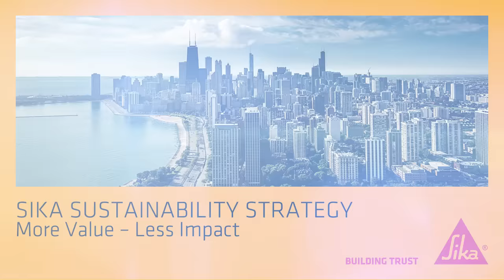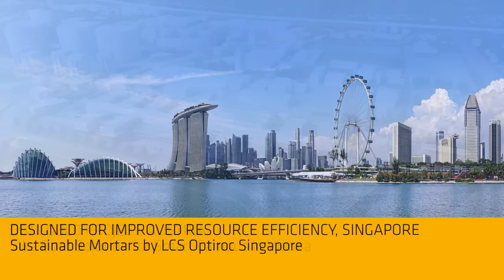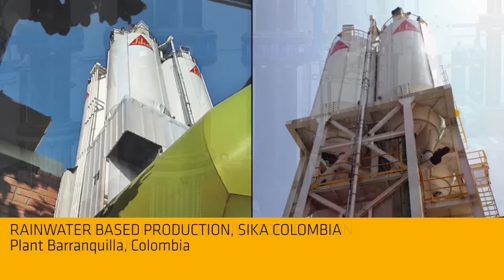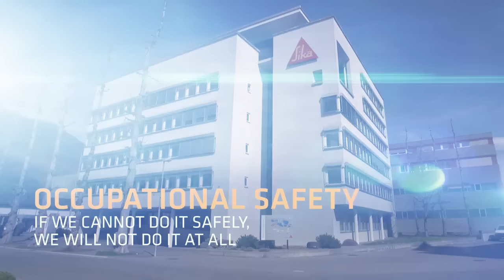Sika Sustainability Strategy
Find out more about what Sika is doing to maintain a sustainable business and to create sustainable solutions for the future.